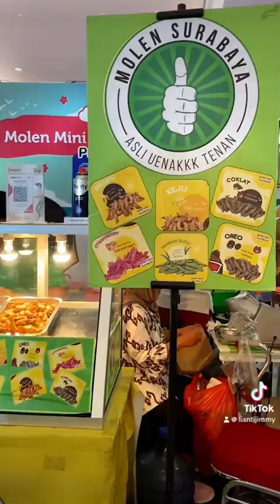Kepo market galaxy mall - Ayo kepoin abbit market vol 52 🐰 edisi temenin ponakan lomba